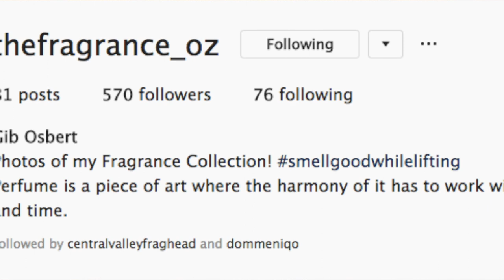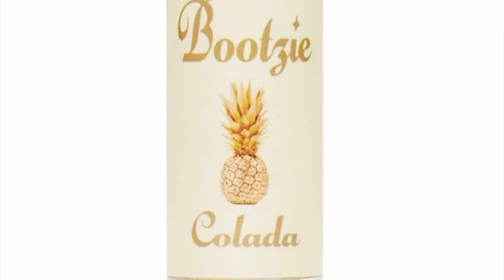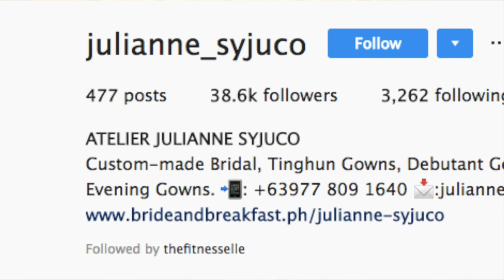Summer Scents 2019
fashion X fragrance - celebrity fashion designer Julianne Syjuco judges & shares her picks from Alex & Amoy Piranian's summer fragrance wardrobe! See which of these summer frags win! Special thanks to Gib Osbert for Julianne's presence!

Follow Julianne's Instagram now!

Follow Armin's Youtube Channel now!

Follow Armin's Instagram now!

Follow Gib Osbert now on Instagram!